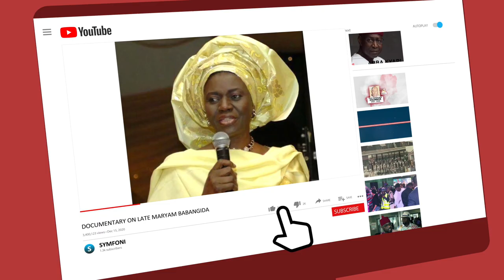Wike Storms Supreme Court To Witness Rivers, Imo's Legal Tussle On Ownership 17 Oil Wells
The matter between the Attorney General of Rivers State and Attorney General of the Federation before the Supreme Court over the ceding of oil wells to Imo state has been adjourned to January 17, 2022.

At the resumed hearing on Monday, counsel to the Attorney General of the Federation, Remi Olatubura and Attorney General of Imo State, Olusola Oke, had moved for hearing of the motion challenging the jurisdiction of the Supreme Court to hear the matter.